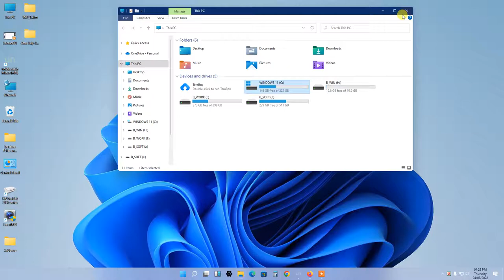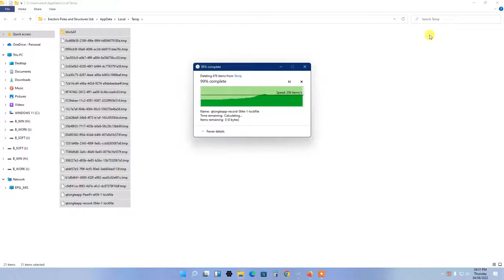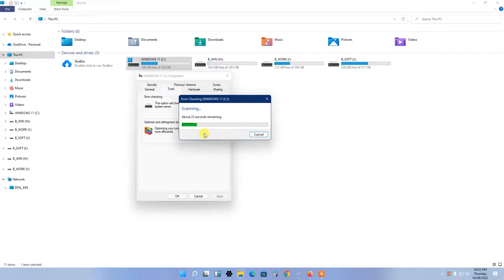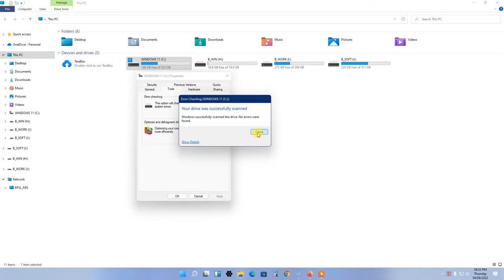Lecture#2 Temporary File Cleaning With Scan Disk- how to clean up your computer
How to make windows temporary file cleaning with Disk Scanning. how to clean up your computer.
disk space,windows,tutorials,windows 10,8.1,low disk space,c drive space decreasing automatically,c drive space full,c drive showing red bar,c drive is full,c drive automatically full,how to clean c drive,gaming,delete,temp,temporary,how to clean up your computer to make it faster,how to make windows 10 faster,increase laptop speed,how to clean disk space,easytechs,how to cleanup your computer - fully delete temporary files and free disk space